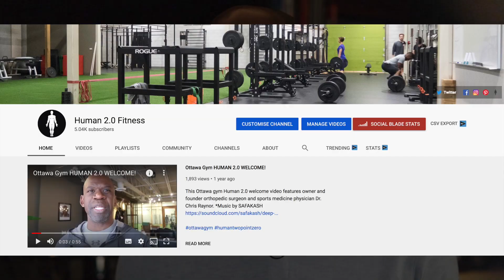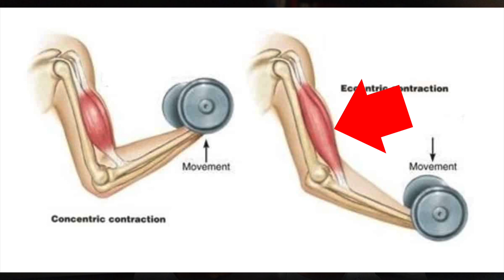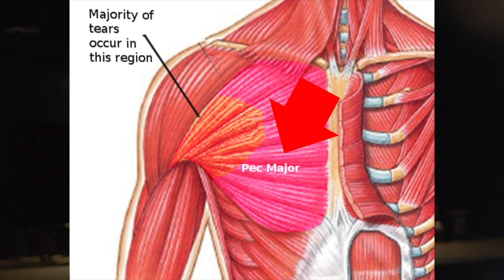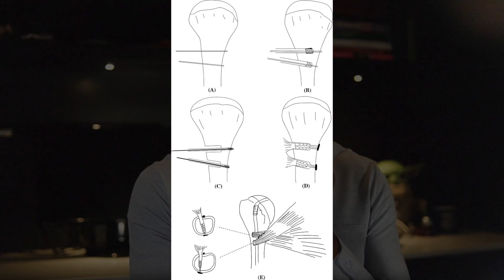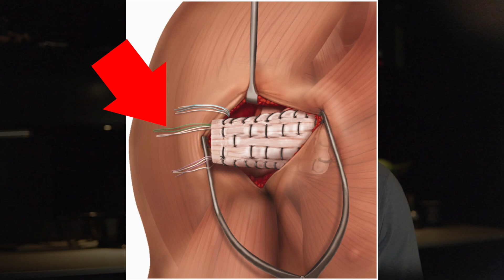Orthopedic Surgeon Reacts to RYAN CROWLEY INJURY (Pec Tear) | Dr. Chris Raynor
Orthopedic surgeon reacts to RYAN CROWLEY'S devastating career threatening injury (pec tear) today on the Dr. Chris Raynor channel and talks about five critical factors for his recovery.

00:00 Intro
02:18 Tendon Maturity & Risk of Injury
05:08 Location of Pec Tendon Injury
06:42 Techniques of Repair
08:42 Ability to Return to Bodybuilding
10:21 Symmetry After Return to Bodybuilding